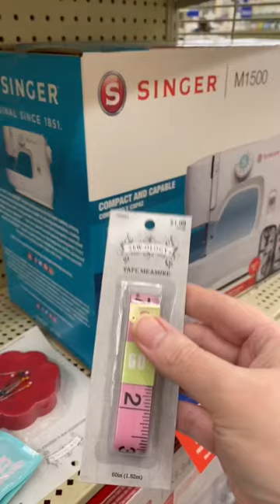8 Sewing Supplies you need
Here are the 8 supplies you need for sewing. See the full list and easy projects at my